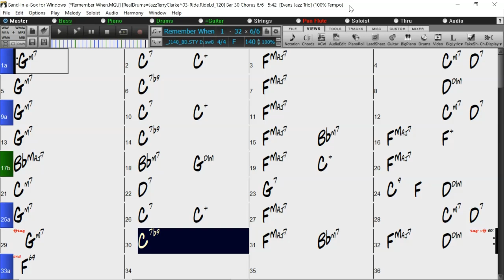BACKING TRACK - REMEMBER WHEN (Buck Ram) (F) 140 BPM SWING